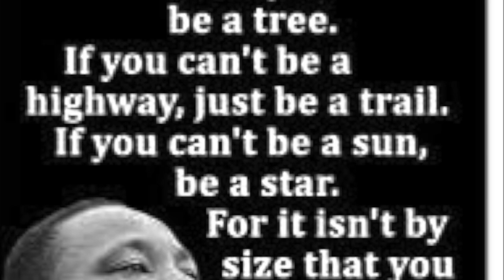HAPPY BLACK HISTORY MONTH/HISTORY OF OLD SCHOOL SOUL FOOD/BECOME THE SUCCESSFUL PERSON U DESERVE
Just wanted to make a video to let everyone know that u can succeed in life with lots of hard work,drive ,discipline and determination
Not everyone can be famous ,But everyone can be great
HAVE A BLESSED DAY Y'ALL

MY MAILING ADDRESS IS:
23501 CINCO RANCH BLVD
SUITE H120
PMB  # 142
KATY,TEXAS 77494